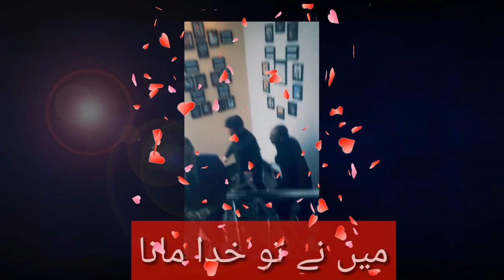KASHIF ALI SHAH MEET QASIM ALI SHAH - LOEVELY MOMENTS OF MY LIFE.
KASHIF ALI SHAH WITH QASIM ALI SHAH LOVELY MEETING.

Our Aim is to Educate, Civilize & Professionalize
Sir Kashif Ali Shah is a Psychologist, Public speaker,A Teacher ,Corporate Trainer & Leader for Every Age,Group,Students House wives & For All Who Wish Everlasting Success, Happiness, Peace & personal Growth.
He Helps people to Change their Thoughts pattern, Experience Less Stress- overcome our Tensions , Solves Our problems & Get more Success in their lives through better Communication- positive Thinking & Spiritual Knowledge. He is also A Psychiatrist & Guide people's very well.

personal growth
love pain
qasim ali shah student